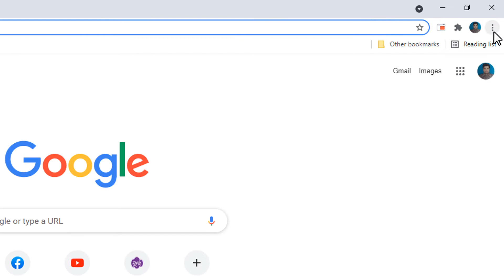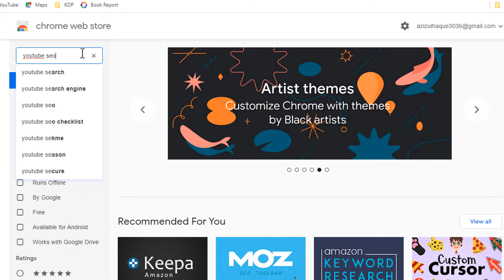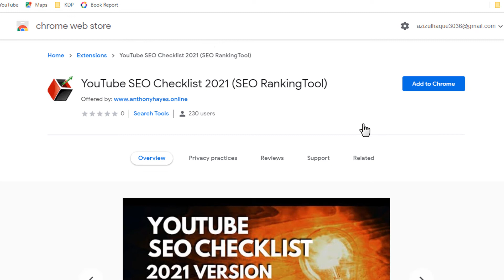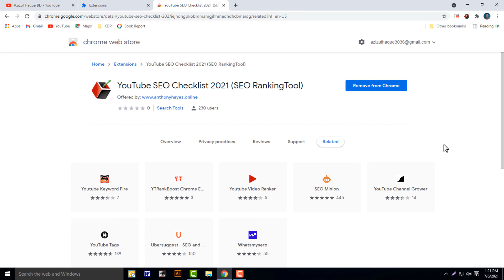How to add extension in google chrome bangla tutorial | How to access extension in google chrome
Welcome to azizul haque bd YouTube channel.

How to add extension in google chrome bangla tutorial,  How to access extension in google chrome. Google Chrome is the most popular web browser. Most web developers use Google Chrome as their first choice. Google Chrome has many popular extensions. In this video I have shown you how to add extensions to Google Chrome.